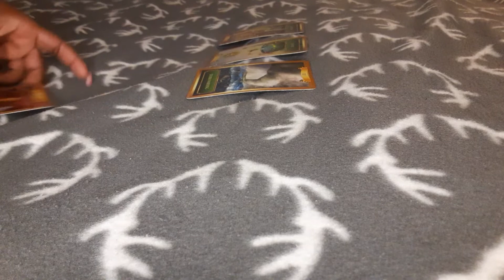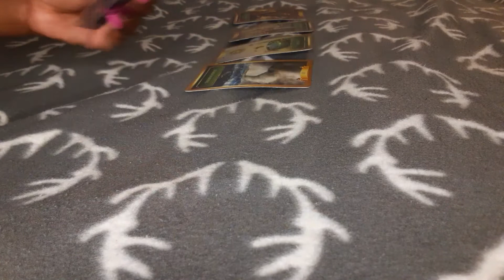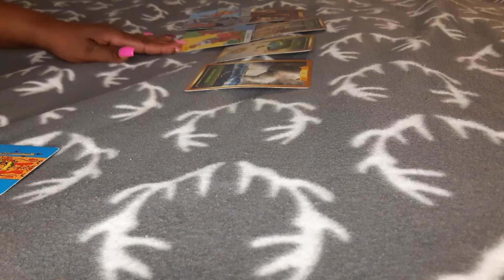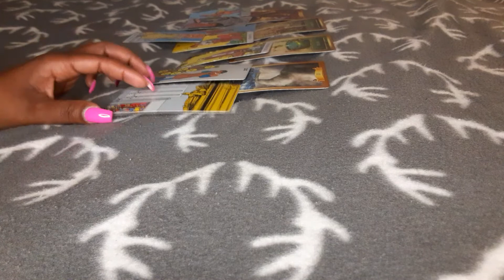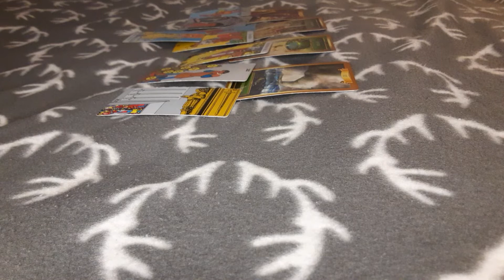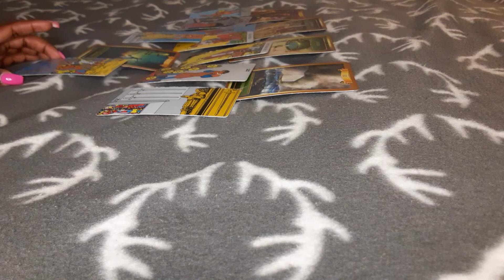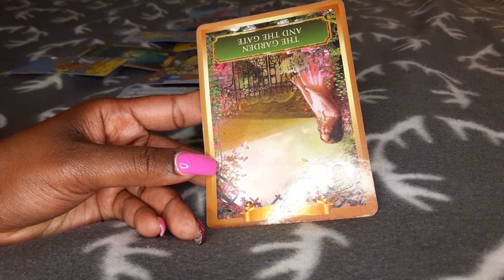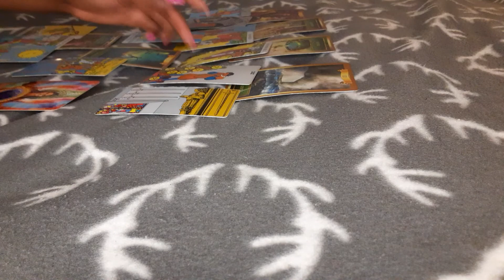Cancer- Taking action to change your life💰🏡🚘👫🏾🏃🏾‍♂️